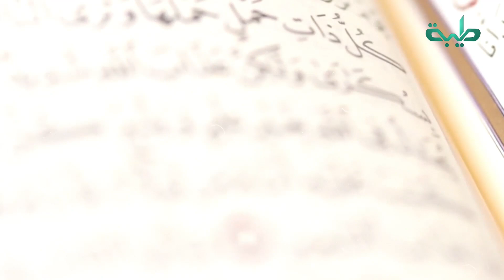برنامج الدين والحياة 3 | الدين والهوية بعد الثورة | الحلقة 45